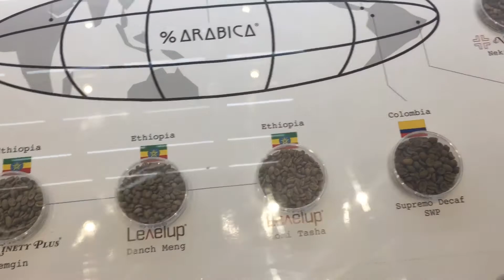% Arabica Coffee Store + Dinner Date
Godbless everyone!